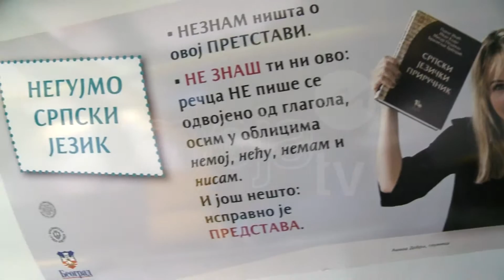NEZNAM ILI NE ZNAM